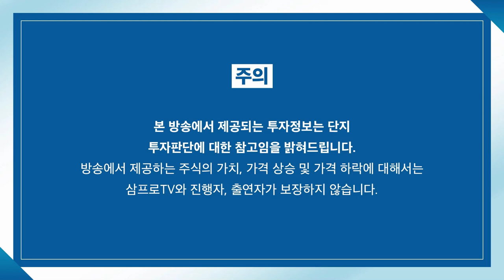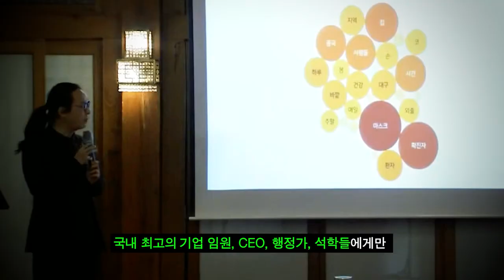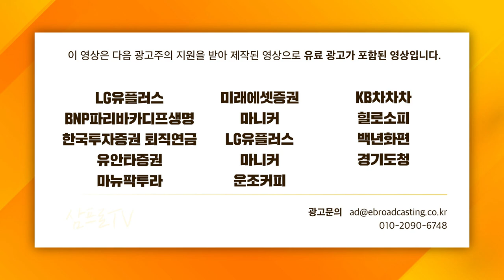[글로벌 마켓브리핑] 미국 시장 어닝 시즌, 산타 랠리 기대해도 될까? f. 미래에셋증권 강구현 선임매니저